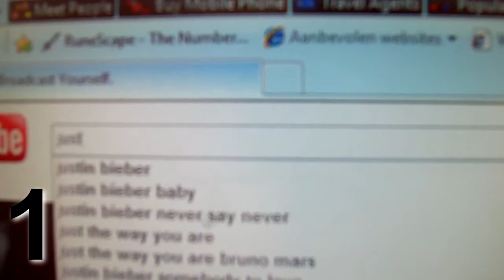Terneuzen Filmpjes - 4 Dingen die je niet moet doen !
Het lijkt een beetje op dat van Bardo maar ik wil hem niet na doen ! Ja mensen das lang geleden dat ik een nieuw filmpje heb geupload !

Links:
Volg ons op: